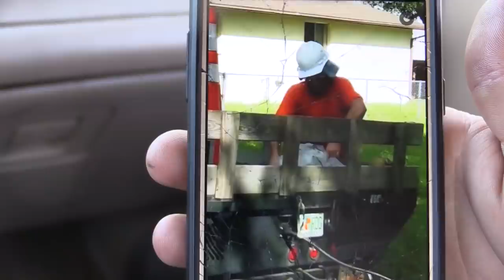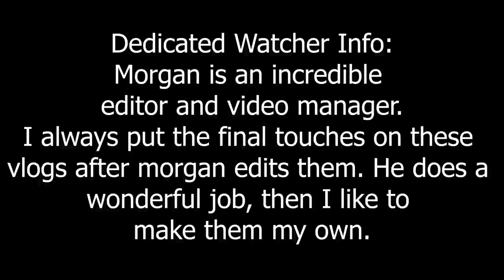Spontaneous Blower Battle!!